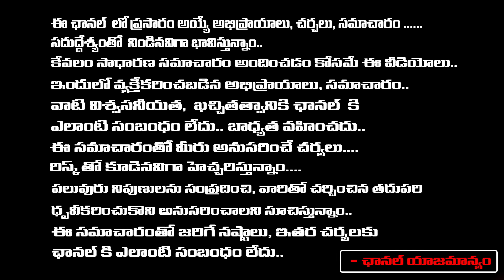Old City Voters Reaction On Asaduddin Owaisi And Madhavi Latha | Red Tv